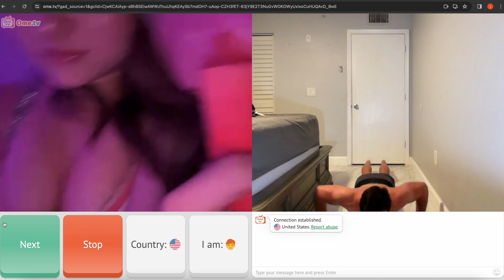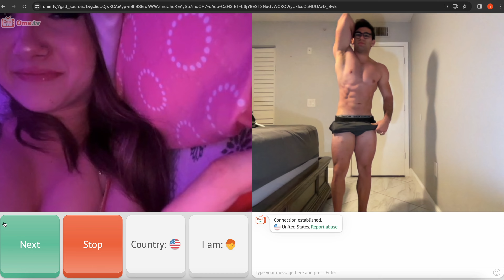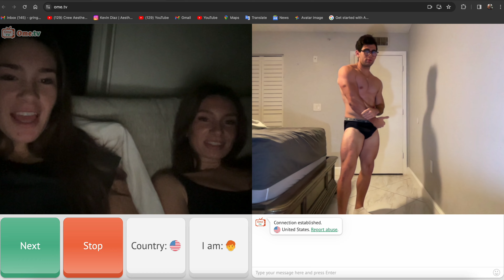AESTHETICS ON OMETV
In this video I will be flexing on OmeTV to see peoples reactions.